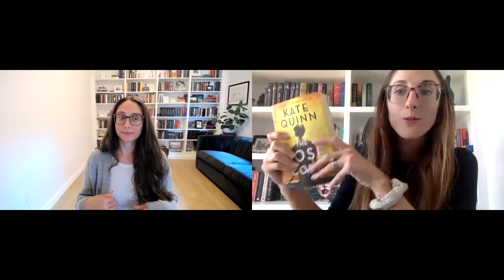The Rose Code Spoiler Free Book Review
In World War II, three diverse women join the code-breaking effort at Bletchley Park. They form a close bond but are torn apart by betrayal. In 1947, a royal wedding reunites them as they confront a mysterious traitor and decode a dangerous message, risking their lives to expose the true enemy.

Here’s our spoiler free book review of The Rose Code by Kate Quinn!

Amazon Storefront